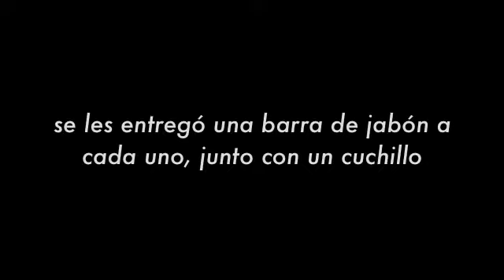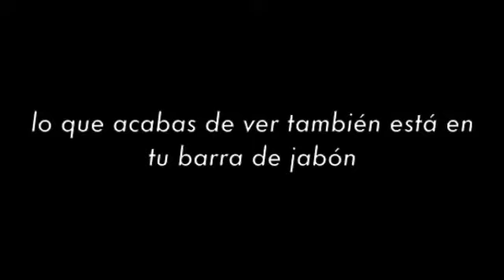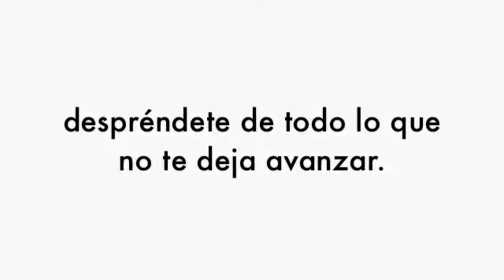ACTIVZ Cápsulas para la Memoria - ¿Qué ves?